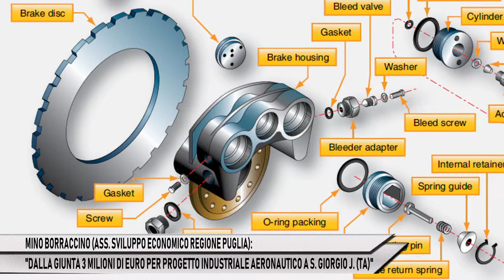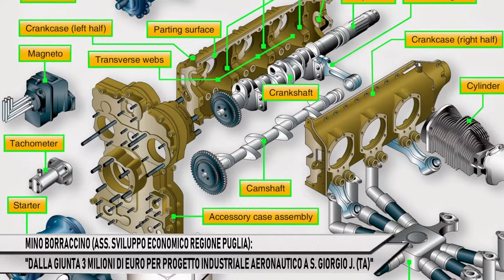MINO BORRACCINO: " REGIONE STANZIA 3 MILIONI DI EURO PER PROGETTO AERONAUTICO A S. GIORGIO J."